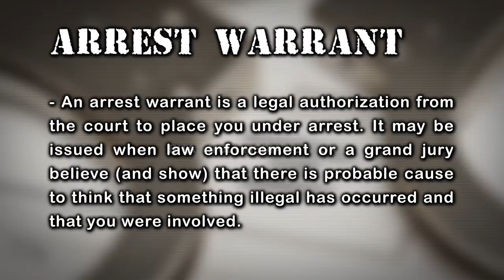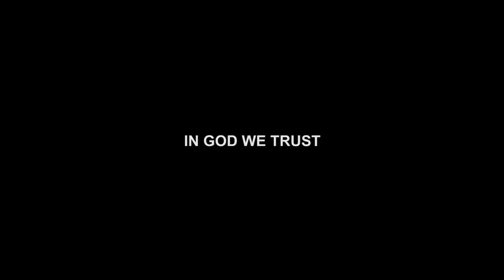"Kuya ko, tinaniman ng baril, Sir Tulfo!"